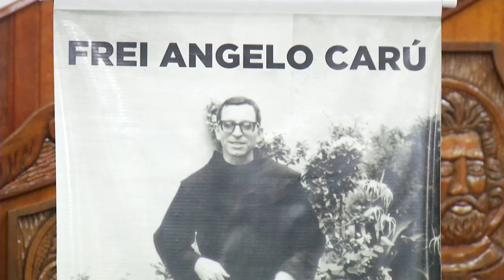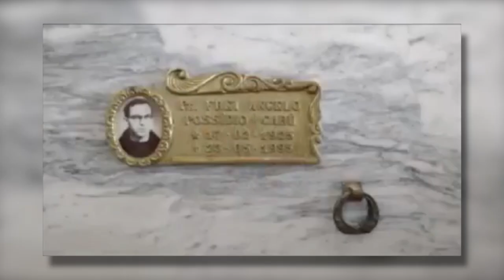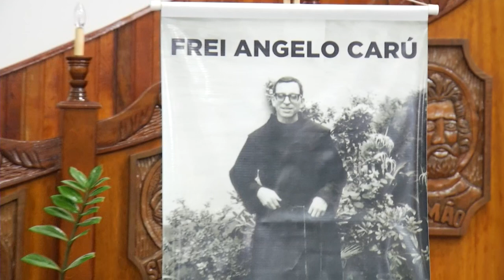Igreja inicia causa de Beatificação e Canonização de Frei Angelo Carú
Religião: A cerimônia de sessão de abertura foi presidida por Dom Edgar na noite da segunda-feira (23).